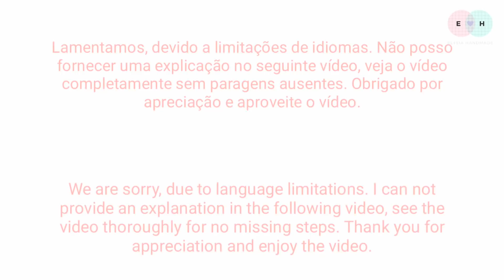Glitter Ribbon Bow 🎀 DIY by Elysia Handmade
5. How To Make 3 Layers Face Mask at Home | DIY 3 Layer Face Mask with Filter Pocket
8. New Laços Boutique | DIY Crafts - How to Make Simple & Easy Baby Headband For a Beginner #4
10. Laço Boutique Embutido Two Loops | DIY Crafts - How to Make Simple & Easy Ribbon Bow For a Beginner